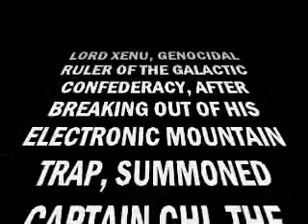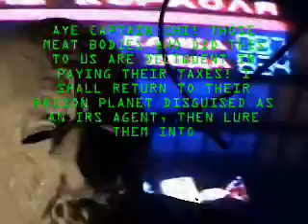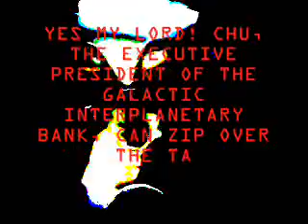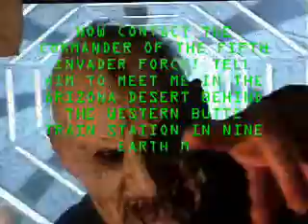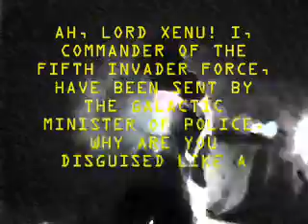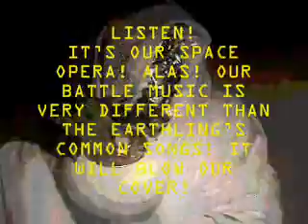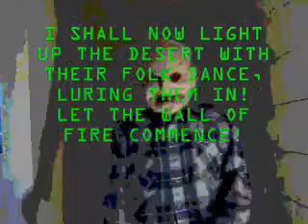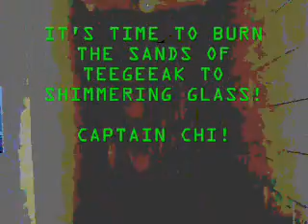THE RETURN OF LORD XENU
(CONFIDENTIAL) Recently discovered data stick found in the docking bay of the ISS.